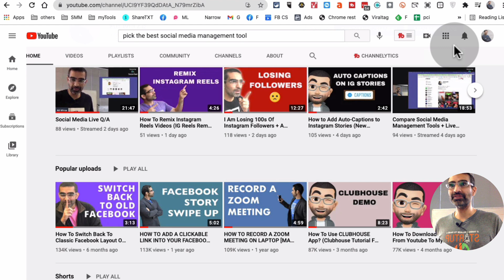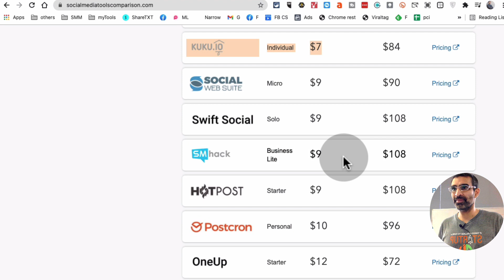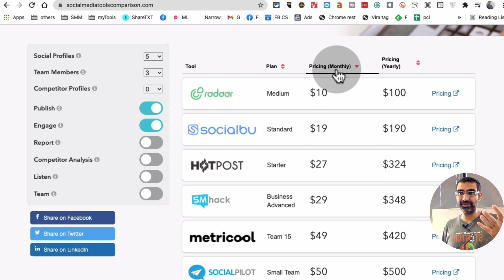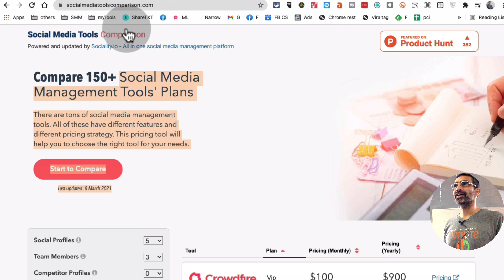Compare The Best Social Media Management Tools 2021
Let me show you how to compare the best social media management tools in 2021. You can then pick the tool that first your business needs. I'll share a FREE resource you can use to do this social media tools comparison in matter of minutes.